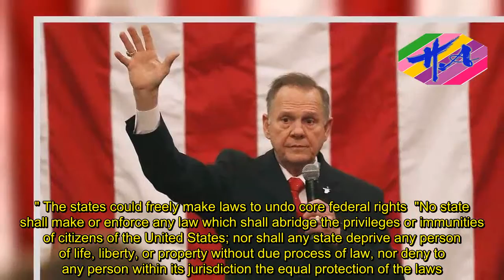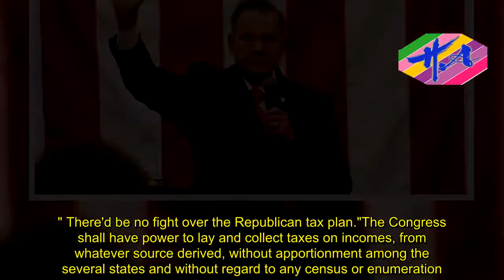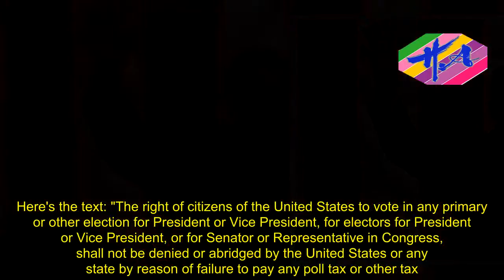Breaking News One - These are some of the constitutional amendments Roy Moore wanted to get rid of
(CNN) In June 2011, Roy Moore suggested on a radio show that getting rid of constitutional amendments after the Tenth would solve many issues in the way the US government is structured."That would eliminate many problems," Moore said after one of the hosts of the "Aroostook Watchmen" suggested it."You know people don't understand how some of these amendments have completely tried to wreck the form of government that our forefathers intended." Moore singled out the 17th Amendment, according to an audio file obtained by CNN's KFile, which calls for the direct election of US Senators.(A complaint he mentioned on Sunday during an unrelated interview ahead of Tuesday's special Senate election on Alabama.)He also took issue with the 14th Amendment, which was passed after the Civil War and guarantees citizenship, equal rights and protection under the law to former slaves, claiming it put undue restrictions on the states."Once again, the media is taking a discussion about the overall framework for the separation of powers as laid out in the constitution to twist Roy Moore's position on specific issues," Moore campaign spokesman Brett Doster told KFile."Roy Moore does not now nor has he ever favored limiting an individual's right to vote, and as a judge, he was noted for his fairness and for being a champion of civil rights." Friday will mark 226 years since the Bill of Rights (the first 10 amendments) was ratified.In the meantime, Congress and the states added 17 more, though one, the 21st, undid another, the 18th.If you were to wipe them all off the books, the country would be fundamentally changed.We might have President Donald Trump and Vice President Hillary Clinton  One weird side effect: Democratic-Republican Thomas Jefferson finished second in the 1796 election to the Federalist John Adams.But because of the law then, Jefferson became vice president.The amendment made sure, among other things, that running mates won and lost together.Slavery would not have been outlawed (in 1865)  "When the presiding officer announced that the resolution was agreed to by yeas 119, nays 56, the enthusiasm of all present, save a few disappointed politicians, knew no bounds, and for several moments the scene was grand and impressive beyond description.No attempt was made to suppress the applause which came from all sides, every one feeling that the occasion justified the fullest expression of approbation and joy." The states could freely make laws to undo core federal rights  "No state shall make or enforce any law which shall abridge the privileges or immunities of citizens of the United States; nor shall any state deprive any person of life, liberty, or property without due process of law, nor deny to any person within its jurisdiction the equal protection of the laws." Race could be a legal bar to voting  "The right of citizens of the United States to vote shall not be denied or abridged by the United States or by any state on account of race, color, or previous c